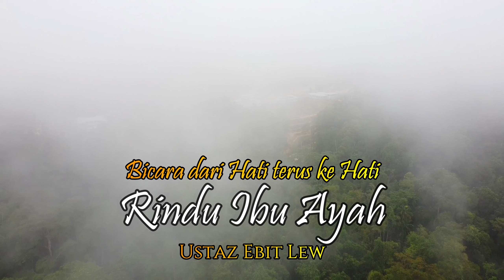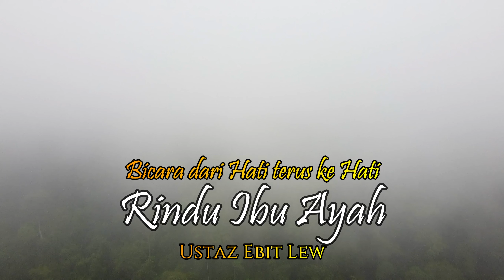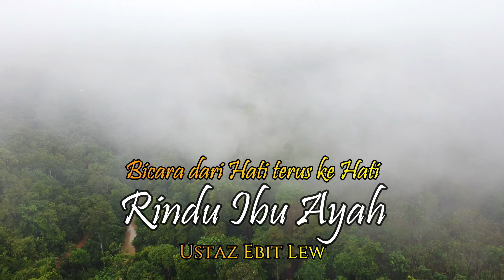Anak anak Merindui Ibu Ayah walaupun benci sekali pun - Ustaz Ebit Lew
Bicara Hati terus ke Hati - Ustaz Ebit Lew
Semoga usaha kita yang tidak seberapa dalam menyebarkan Agama Allah walaupun hanya sepotong ayat sekali pun mampu memberikan ganjaran yang tidak terhingga disisi Allah kelak .. amin ..